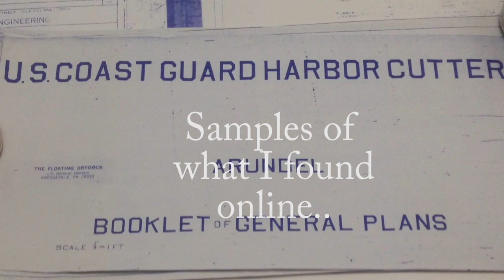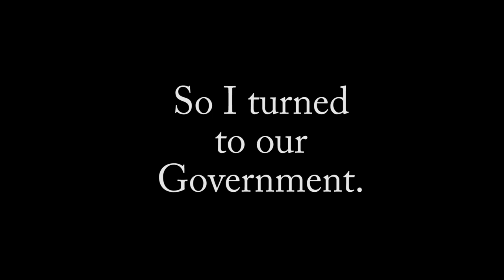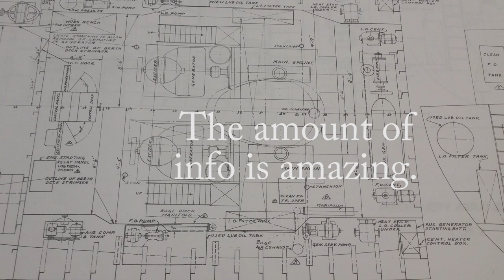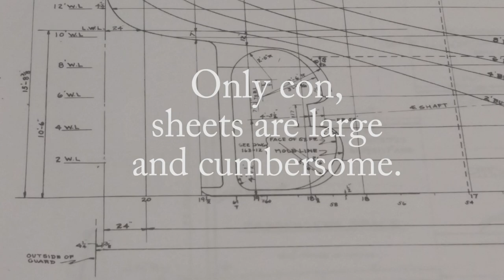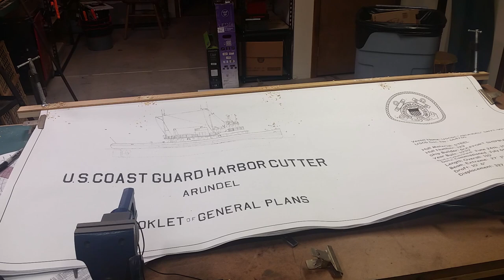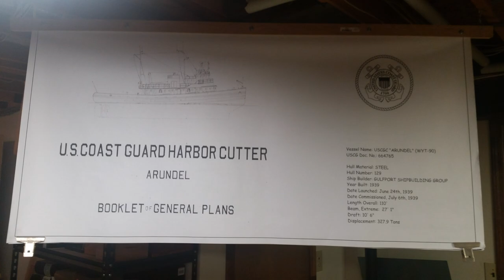Model ship build - USCGC Arundel Part 1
Scope, planning and prep.

Building a model from original plans of the USCGC Arundel.  It is being built out of metal at 1/32 scale (3/8"=1').